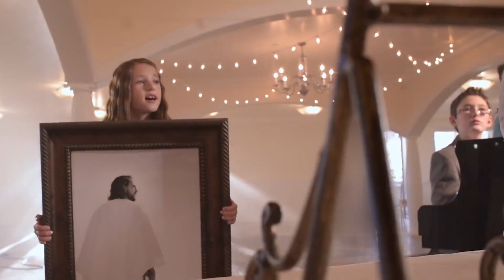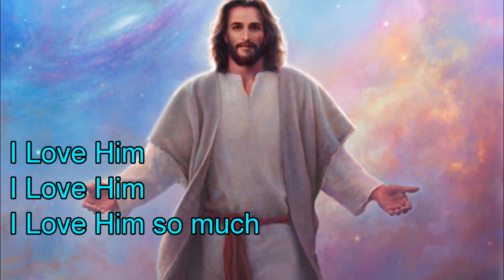My best friend c. 2018 Grady Dietrich, Musical Orch Sam Glionna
MY BEST FRIEND c.2018 Grady Dietrich.  Performed by the Spanish Lookout Kid's Chorus
V.1      I WANNA SEE LOVE,  I WANNA SEE JOY, I WANNA SEE PEACE IN EVERYONE

GOD IS MY BEST FRIEND IN THIS WORLD,
 ‘CAUSE HE’S THE FATHER, SAVIOR, HEALER HE TAKES MY HEART AND KEEPS IT SAFE FOR ME…..

V.2     I WANNA SEE LIFE, I WANNA SEE GRACE, I WANNA SEE GOOD IN EVERYONE

BRIDGE:
                I LOVE HIM, I LOVE HIM, I LOVE HIM SO MUCH        OH OH OH OH OH OH
                I LOVE HIM, I LOVE HIM, I LOVE HIM SO MUCH…SO MUCH   OH OH OH OH OH OH
             … I LOVE HIM, I LOVE HIM, I LOVE HIM SO MUCH,  I LOVE HIM, I LOVE HIM, I LOVE HIM
            SO MUCH